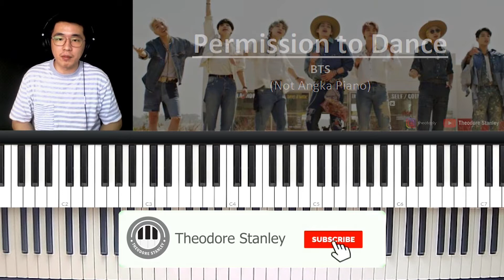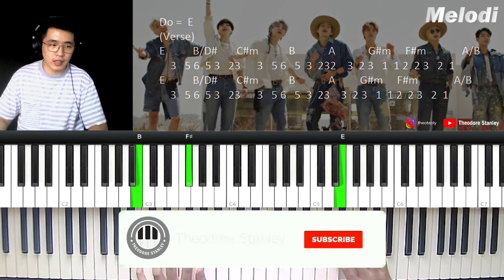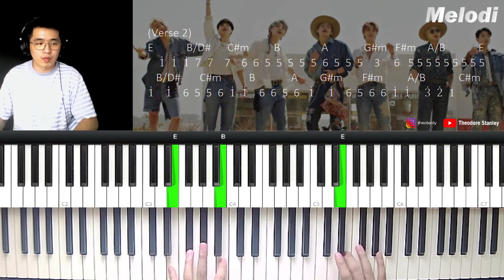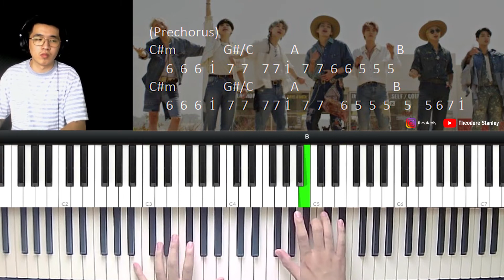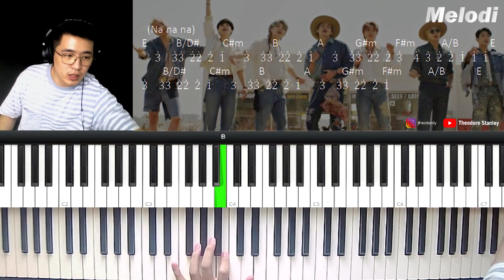BTS (방탄소년단) 'Permission to Dance' (Piano Tutorial + Not Angka)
Di video kali ini, kita akan bahas tutorial piano lagu BTS (방탄소년단) 'Permission to Dance' . Kita akan bahas chord, melodi dan voicing yang dipakai di lagunya berdasarkan pendengaran saya.

BTS (방탄소년단) 'Permission to Dance' Official MV